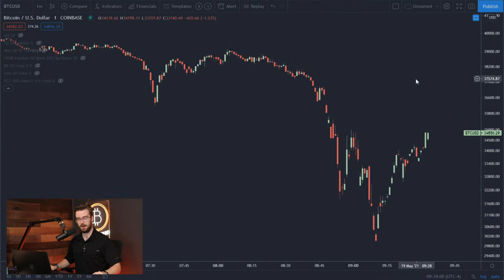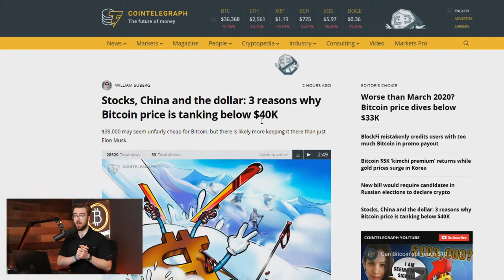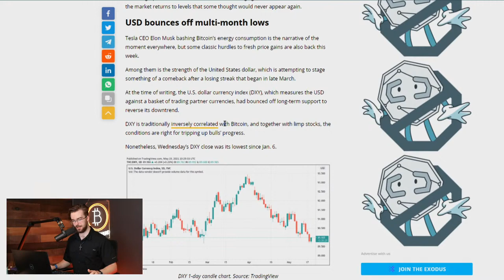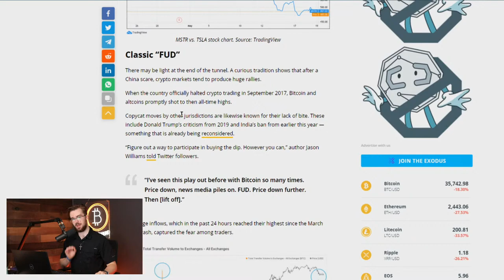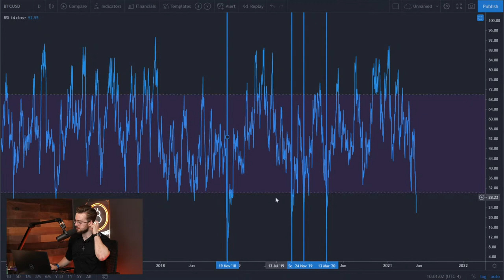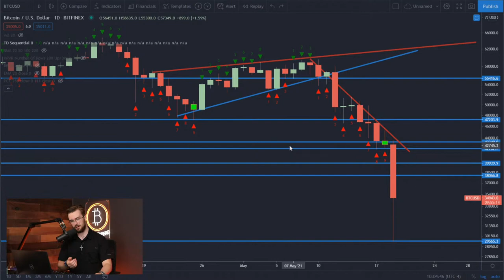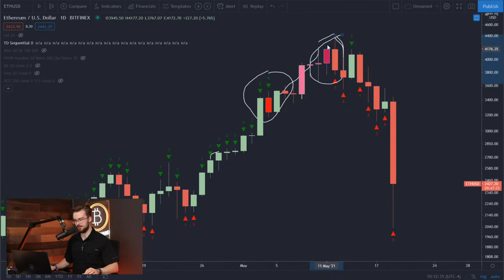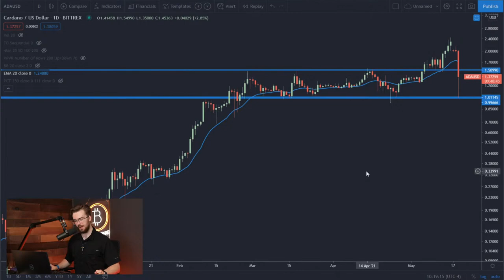Bitcoin Price Crash: An AMAZING OPPORTUNITY! This is how Millionaires are made! Coffee N Crypto Live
Though this Bitcoin Price and the Crypto market are crashing, there is amazing opportunity ahead! We are discussing this radical Bitcoin technical analysis and letting you know what we are doing next. We also analyze what is happening with Ethereum and Cardano Prices! Let’s go ahead and dive right on into this Coffee N Crypto Live!

Sign up for ByBit with this link and start leverage trading! Not for US traders